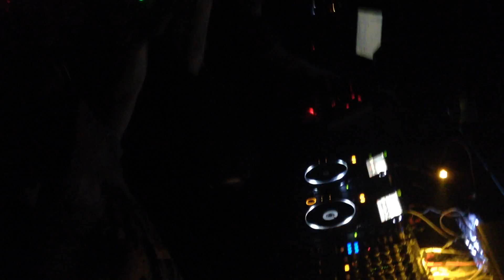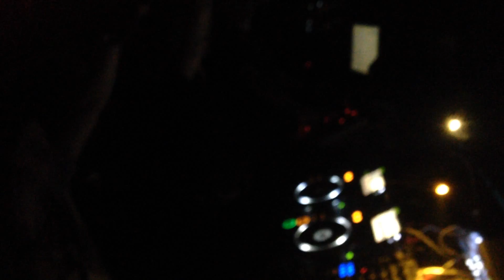MIKE CANDYS @ SETAI CLUB - 22 MARCH 2014 - [HD]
KING STAFF | info - liste - tavoli : 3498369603 / 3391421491